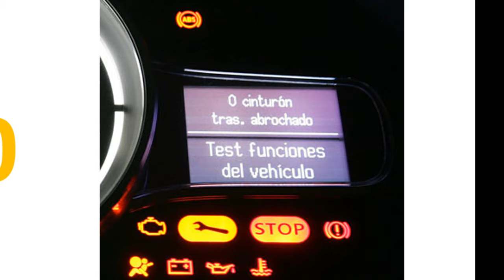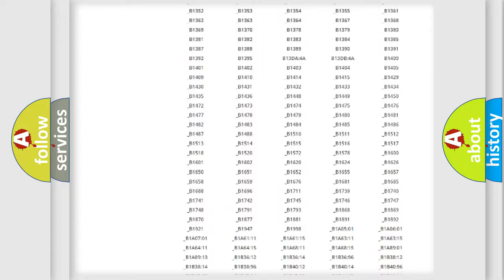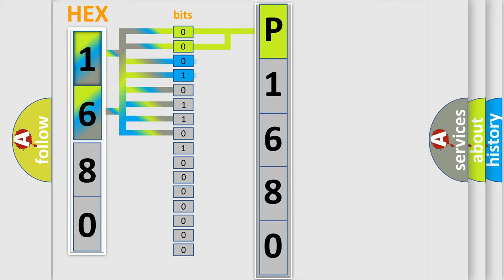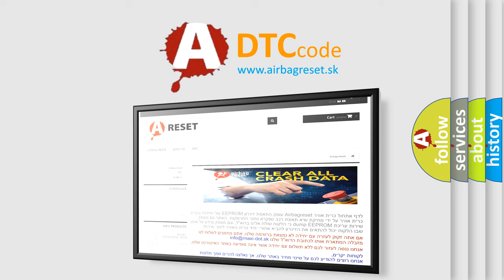DTC Mini P1680 Short Explanation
Contents:
0:21 Basic DTC analysis according to OBD2 protocol standard.
1:48 Insight into programming
2:58 A diagnostically understandable description of the Diagnostic Trouble Code
3:05 Basic error definition

Make
MINI
Code
P1680
Definition
Lost Communication with Lateral Acceleration Sensor Module
Cause